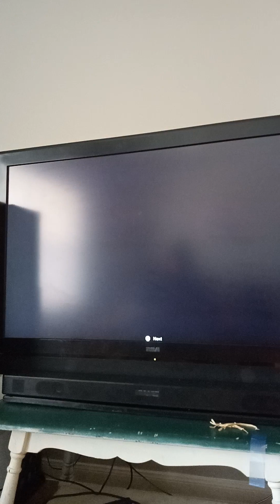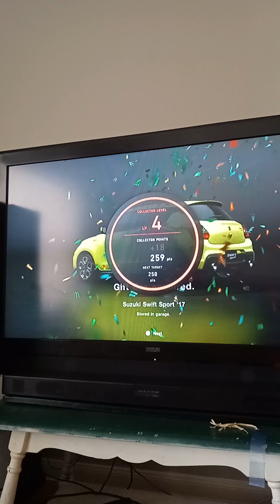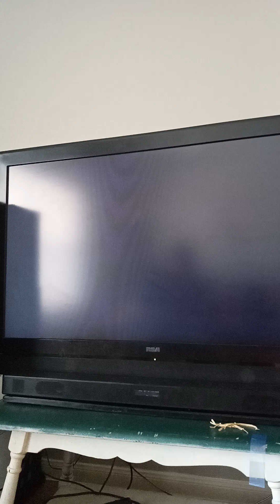GRAND TURISMO 7 FOR THE PS5 MAZDA DEMIO XD TOURING '15 1ST PLACE IN TOURNAMENT 🎉🎉